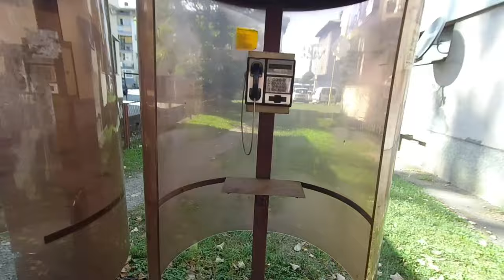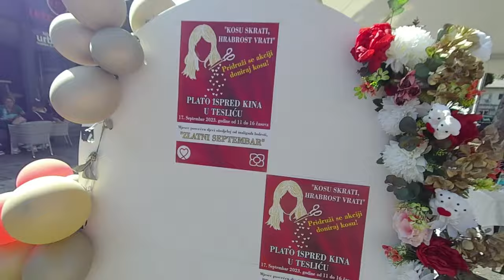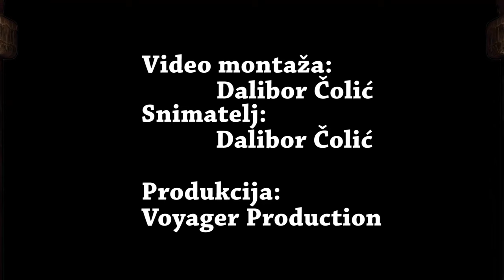Teslić , vlog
Teslić je naseljeno mjesto i sjedište istoimene opštine u Bosni i Hercegovini. Prema popisu stanovništva 1991. godine na teritoriji općine Teslić je živjelo oko 60.000 stanovnika. Grad je smješten na rijeci Usori.
Cijeli prostor opštine Teslić je omeđen planinskim visovima Čavke, Uzlomca, Borja, Vučje Planine, Vlašića i Crnog Vrha, a plodna Usorska Kotlina reljefno predstavlja ostatak prostranog zaliva predhistorijskog Panonskog mora.

Zamoliću vas da posjetite stranicu LoveBiH koja promoviše turizam u BiH...evo